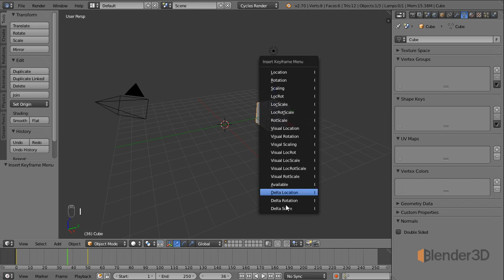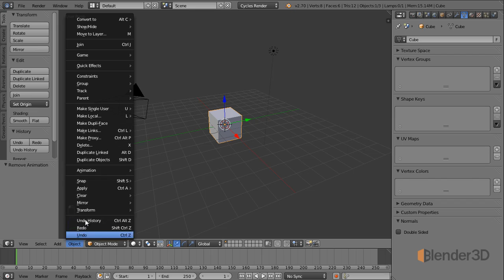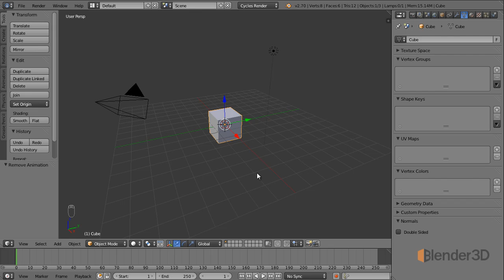6.1 Создание анимации